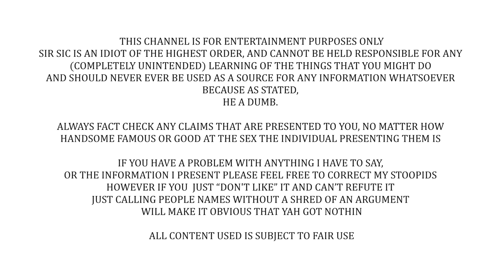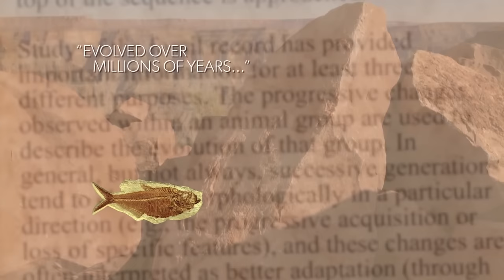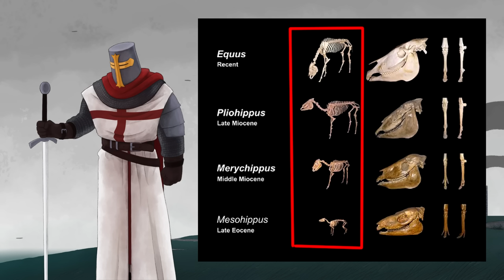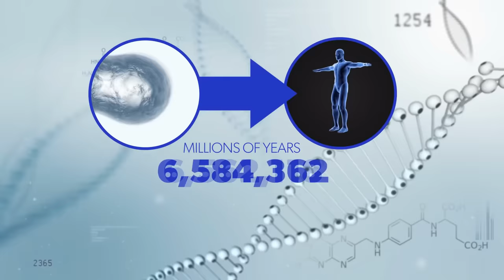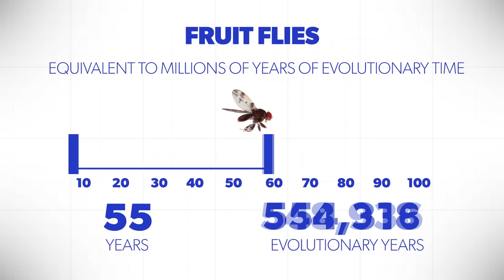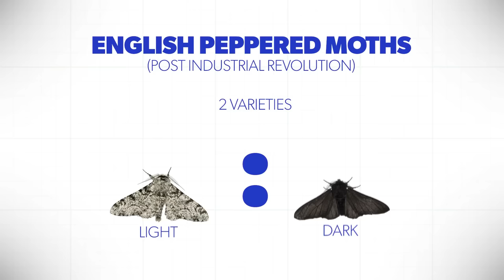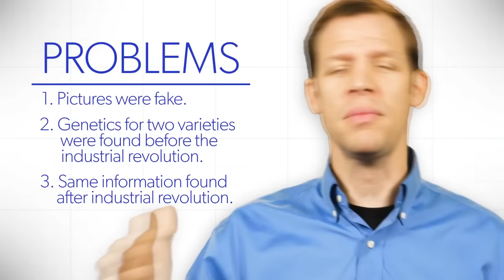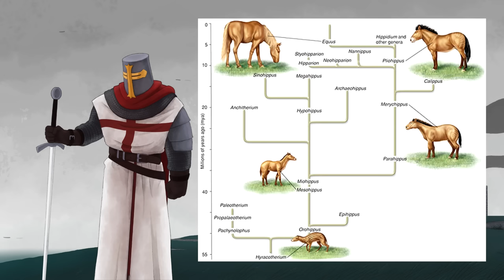Four More DUMBASS Reasons Evolution is False (Kyle Butt)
Who wants more reasons that evolution is false? No one? Well its what you're getting so enjoy the stupid while the getting's terrible!

In no particular order:
What Jesus?
Joshua Garza
Questionmark
lukas_dox
Ultima9
CoolGuyGrant
DogOfKrondor
Julian layzell
Sami Kay
Fritzy Fox
Lane0525
Soxxly
Robert L
Odd Fellow One
Myster-M